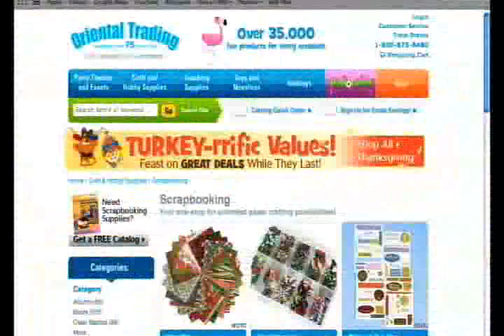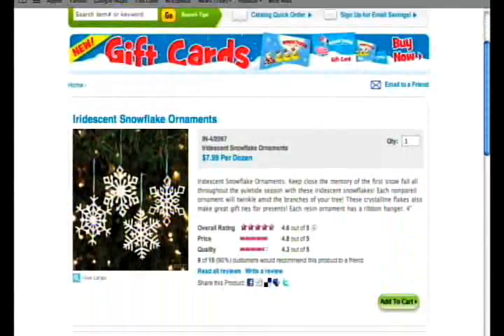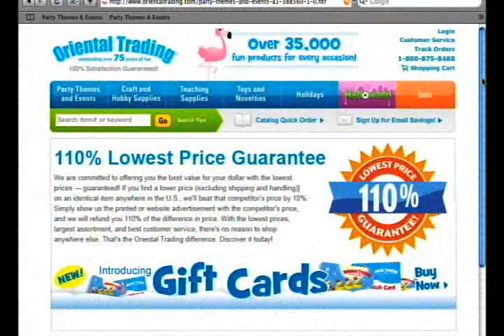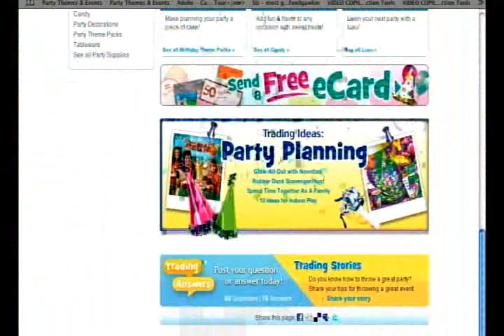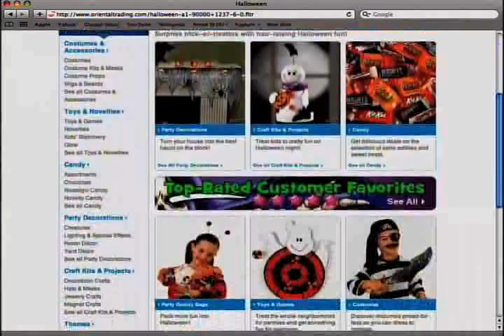Oriental Trading, Kristi Yamaguchi & Friends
Kristi Yamaguchi and other figure skating icons talk about how Oriental Trading Company helps make the world more fun both on and off the ice.